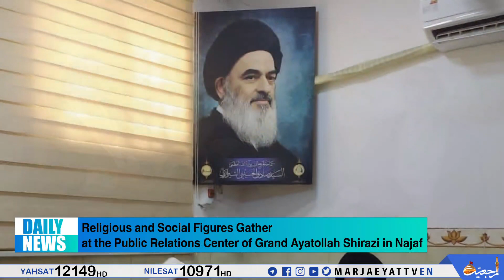🔹Daily_News ,25 RABI ALAVAL 1445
🔸Daily Scholarly Meetings at House of Grand Ayatollah Shirazi in Holy
Qom, Iran

🔸Meeting of Director of Karaki Islamic Seminary with Grand Ayatollah Shirazi's Son in Qom

🔸Religious and Social Figures Gather at the Public Relations Center of Grand Ayatollah Shirazi in Najaf

📡 Only Official TV Network of Grand Ayatollah Sayed Sadiq Shirazi